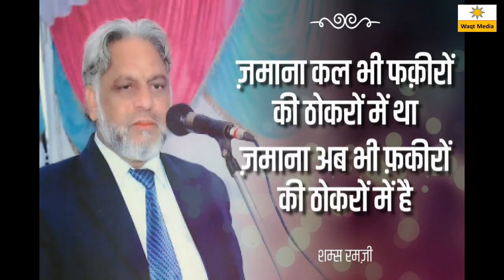मुस्तफा के क़दमों से कुल जहाँन रोशन है Naat Sharef Waris Warsi Baleegh Hapuri Delhi Mushaira 2018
All india mushaira in the memory of famous urdu poet shams ramzi   on 9 april   2018 covered  by  waqt Media Team  direct from Ghalib academy Nizamuddin Delhi india
Mushaira Convener- baleegh hapuri
Special Thanx- Aslam chisthi Chairman Sada Today
Dr Waseem Rashid Chief Editor Sada Today
Nizamat- Moin Shadab